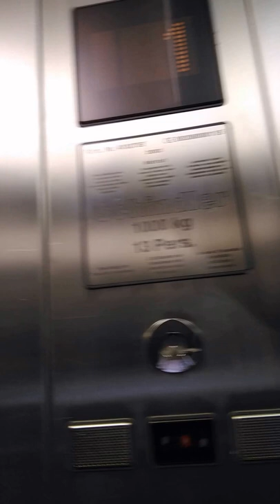Survival Trick #1 | Adventures On The Way Back From Grenke Chess Classic Part 1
Paul said he knows which train to take. Turns out it was a bus...
got there running and made it 20 seconds before it left with my hope of getting back home. That's it. From now on I'm planning my trips.

"Tal's games are an unlimited source of inspiration for me"- Bobby Fischer

I put a lot of time and effort into creating free high quality content on a daily basis and I don't ask for anything in return. However, if you still feel like supporting my journey as a professional chess player who wants to find his place in a world where chess players don't make a decent living, I invite you to offer your support by liking or following the above.